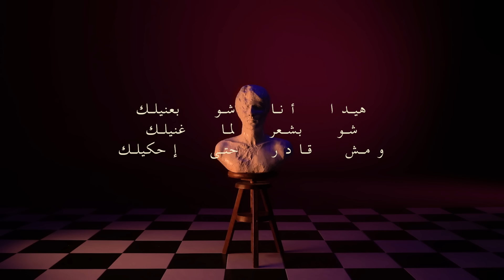Adonis - Hayda Ana (Official Lyric Video, 2022) أدونيس - هيدا أنا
From Adonis' brand new album "Hadis El Layl - حديث الليل".

Written and composed by Anthony Adonis.
Produced by Emdee.
Mixed and mastered by Xavier Escabasse at JMR Studios.

Creative direction & photography: Eli Salameh.

Lyrics / كلمات

لبيتمنوكي كتار، ولبحبوكي كتار
ويلي عيونن ما بتنام
قلبك مدينة أحلام شوارعها
مضواية بكل الألوان

هيدا أنا هون قبالك
القصة ل ما بتخطر على بالك
ضايع فيكي ومع كل ذلك
إنت بلادي بعز الغربة

هيدا أنا شو بعنيلك
شو بشعر لما غنيلك
ومش قادر حتى إحكيلك
إنك وطني بعز الغربة

وإنت قلبك بساع الكل
كل هالناس الحلوة وعجقتها وضجتها
حب يلي حب، فل يلي فل

ببقى أنا خيال قبالك
بروح وكل مرة برجعلك